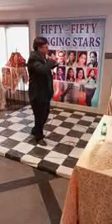madhosh dil ki dharkan fifty fifty dehradoon